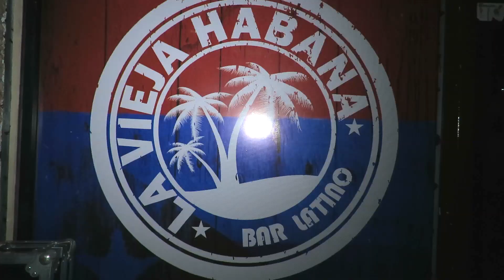LA VIEJA HABANA